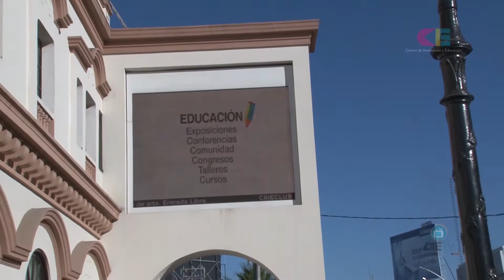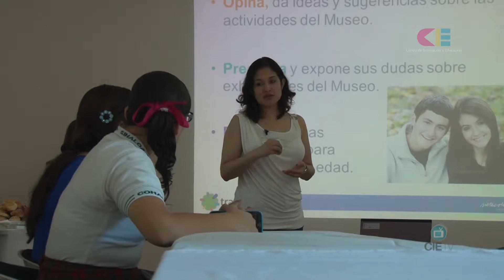Proyectos IMCA CIE Trapiche y Teatro